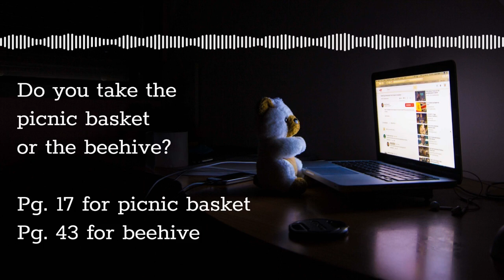Delve 228 - Unsolicited Advise, Part 2 (audio)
The epic conclusion to our dive down the Reddit hole! We accidentally design a rich card-based war game. A question on co-designing with friends leads us to a discussion on marketing and community engagement. We ask if there is still a place for choose-your-own-adventure board games. And we examine how you can turn a board game into a LARP.